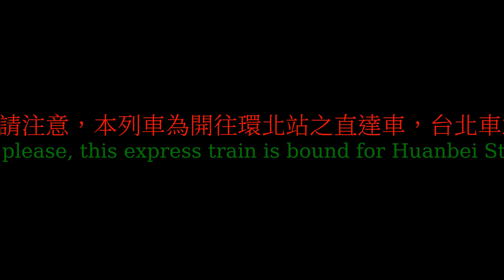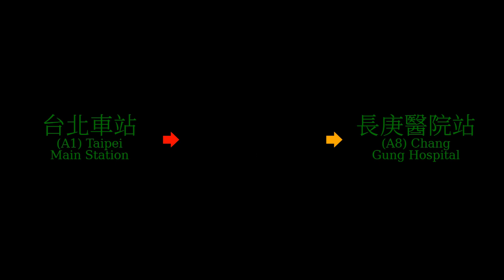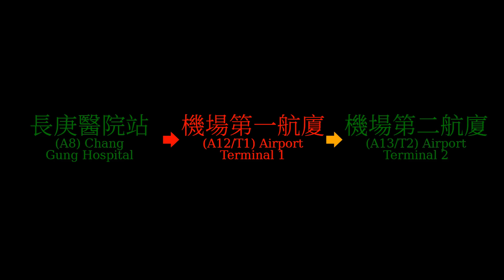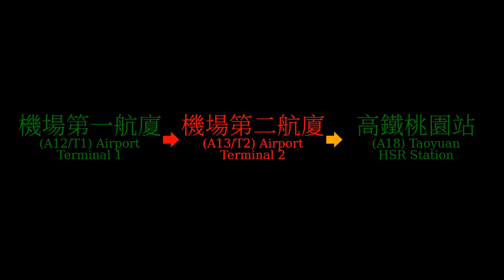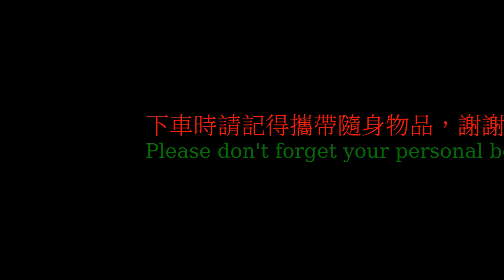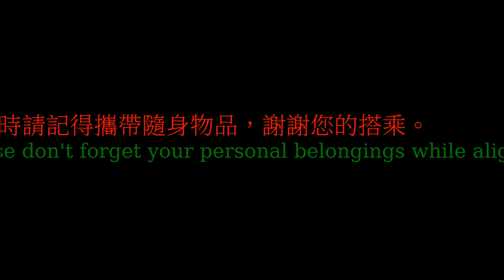【合作/Collaboration】桃園捷運 機場線直達車跑馬燈廣播 Taoyuan Metro Airport Line Express Train Marquee Announcement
桃園捷運 機場線增停直達車跑馬燈廣播
Taoyuan Metro Airport Line Extended Express Train Marquee Announcement

錄製時間 Record Time：2020/3

本片由MRTBUS製作
This video was made by MRTBUS